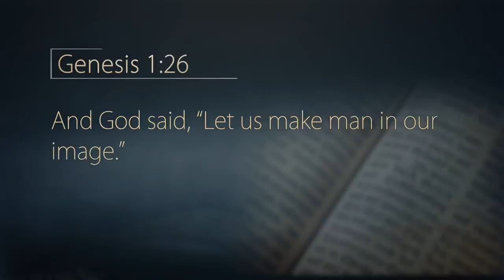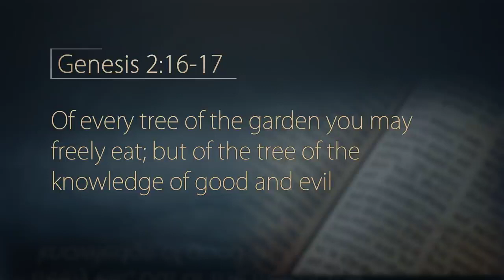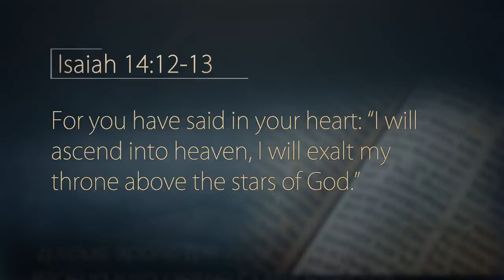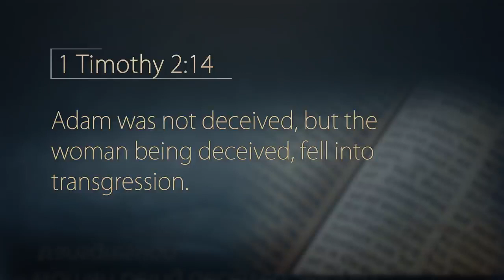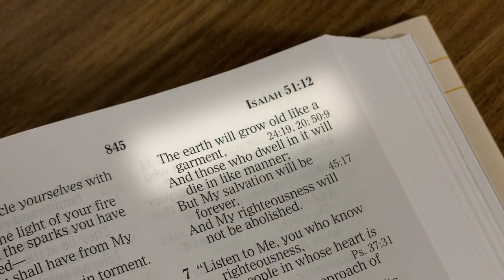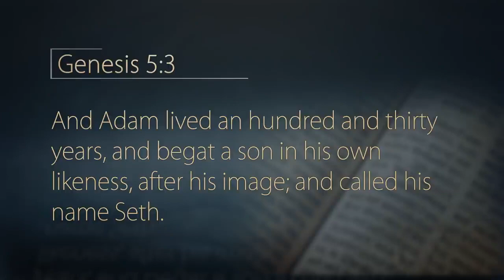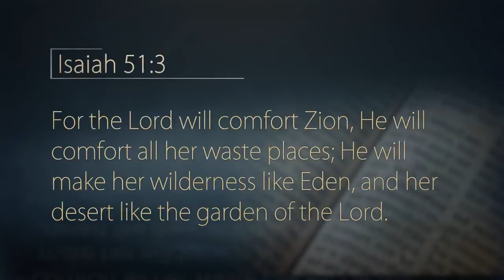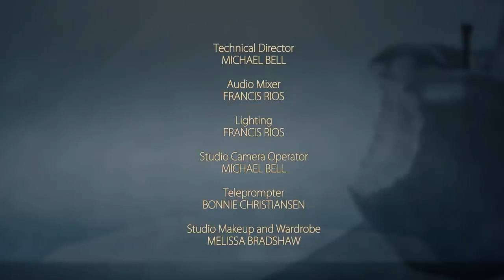Great Characters of the Bible Adam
As the father of the human family, Adam holds a unique place among Bible characters. Adam was present when God promised redemption to the world, and witnessed the devastating effects of his sin upon his family and the planet. Join John Bradshaw for the new series “Great Characters of the Bible,” and see how Adam’s life speaks to us today.